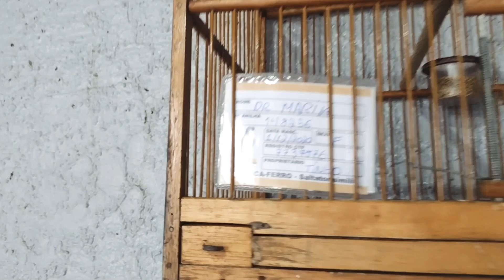Papacapim Femeas de gola apresentação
fala meus amigos vejam meu Instagram